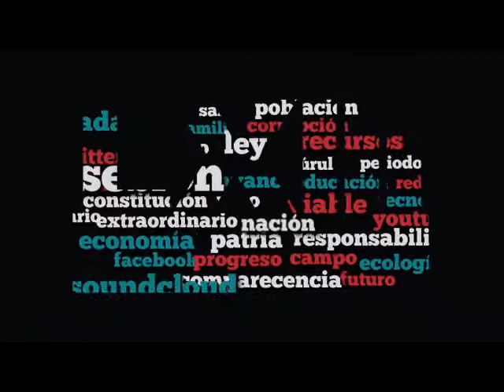Aprobación Reformar el art. 33 de la Ley General de Educación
En votación nominal se aprueba con 305 votos a favor, 0 en contra y 1 abstención, el dictamen con proyecto de decreto por el que se reforma el artículo 33 de la Ley General de Educación.